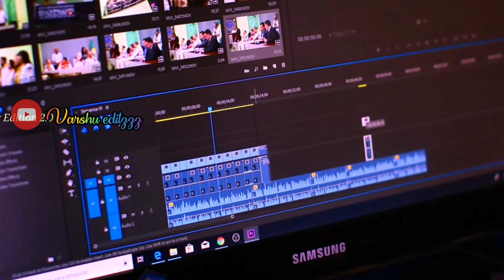HAPPY VIDEO EDITORS DAY 🎞️✂️ || MARCH 31 || WORLD EDITORS DAY || MASHUP || WHATSAPP STATUS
link for motivational video 👇🏻

my channel link... given below.. 👇🏻

link for dhoni cute expression video 👇🏻

link for school life part 1 👇🏻

link for school life part 2 👇🏻

link for friendship mashup..👇🏻

Link for vijay nani mashup.. 👇🏻

link for tanuku rituku version 2.0...👇🏻

link for guess the song Tamil. 👇🏻

link for bujji WhatsApp status...👇🏻

link for thalapathy signature dialogue...👇🏻

link for foodie mashup. 👇🏻

ππππππππππππππππππππππππππππππππππππππππππππππππππππππππππππ

link for innum konjam neram lyrical. 👇🏻

link for kurumba cute WhatsApp status. 👇🏻

link for saree love. 👇🏻

link for royal Enfield mashup. 👇🏻

link for kaadhal sadugudu lyrical. 👇🏻

oooooooooooooooooooooooooooooooooooooooooooooooooooooooooooooooooooooooooooooo

link for sandakari neethan. 👇🏻

xxxxxxxxxxxxxxxxxxxxxxxxxxxxxxxxxxxxxxxxxxxxxxxxxxxxxxxxxxxxxxxxxxxxxxxxxxxxxxxxxxxxxxxxxx

link for kanna veesi WhatsApp status...👇🏻

link for cat love. 👇🏻

vvvvvvvvvvvvvvvvvvvvvvvvvvvvvvvvvvvvvvvvvvvvvvvvvvvvvvvvvvvvvvvvvvvvvvvvvvvvvvvvvv

link for new year wishes..👇🏻

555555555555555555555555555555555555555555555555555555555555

link for earring love...👇🏻

eeeeeeeeeeeeeeeeeeeeeeeeeeeeeeeeeeeeeeeeeeeeeeeeeeeeeeeeeeeeeeeeeeeeeeeeeeeeeeeeee

link for most awaited movie mashup...👇🏻

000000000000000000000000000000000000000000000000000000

link for maara movie mashup...👇🏻

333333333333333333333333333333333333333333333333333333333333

link for pongal wishes...👇🏻

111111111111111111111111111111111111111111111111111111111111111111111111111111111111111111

link for master mashup ...👇🏻

link for eye killer. 👇🏻

link for dog love. 👇🏻

link for Sushant birthday wishes. 👇🏻

link for BTS MASHUP .👇🏻

link for selfie pulla...👇🏻

link for Vijay Keerthi Nani mashup. 👇🏻

like for str b'day mashup...👇🏻

link for singles mashup..👇🏻